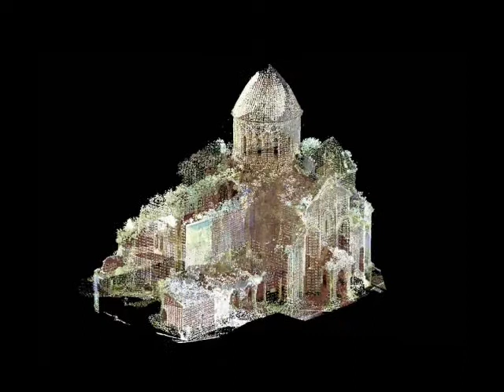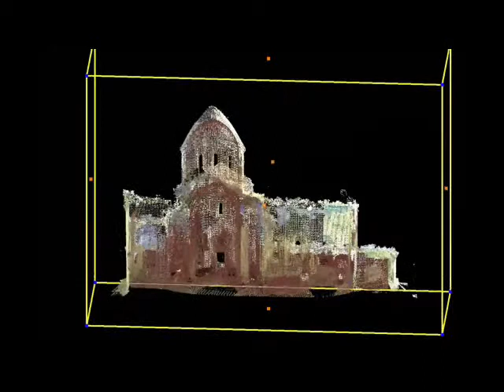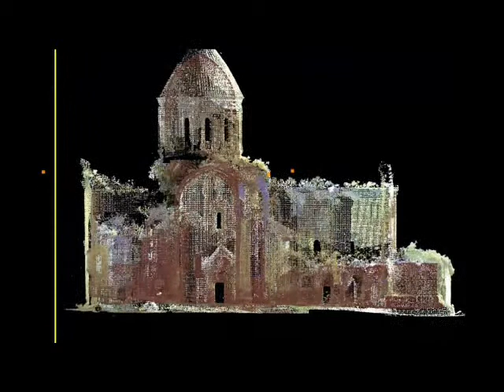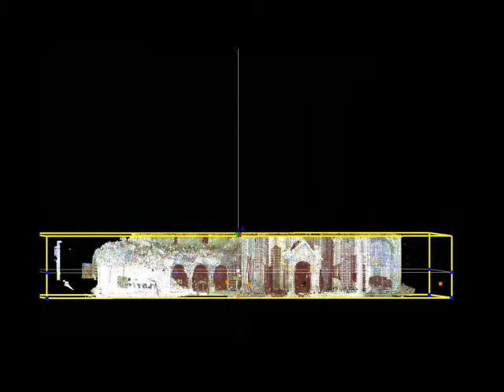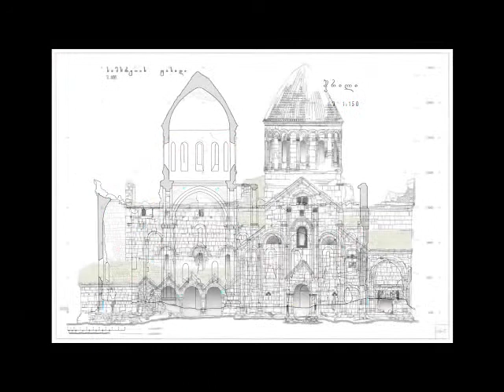3D laser scanning, Turkey, Georgian Cathedral - Oshki.wmv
X-XI AD
Group of authors: Malkhaz lekveishvili, Ivane Gremelashvili, Nina Grikurova, Giorgi mikadze